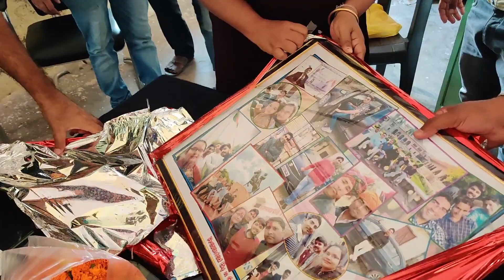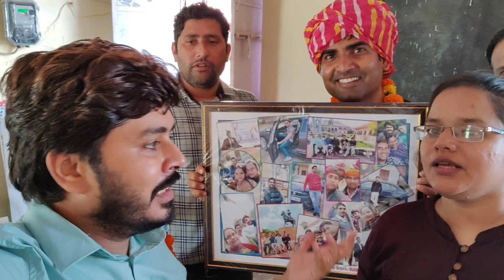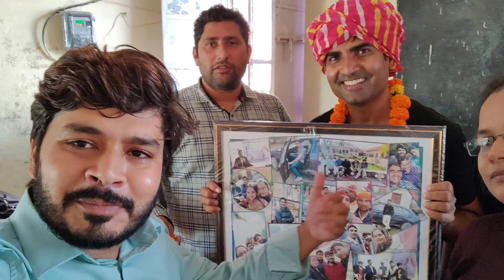Kapil Sir ki College se Vidaai | Government College Nadbai | Jivan Journey Vlogs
Hello Guys ! Today I will show you how we relieved Kapil sir from the college as he has been transferred to Rajgarh pg college, Alwar. I hope you will like the video...

Have a look at these Videos:

2) Hum Jaipur aa gye aur Mai Dosto se 1 saal baad mila | Friends Meet after long time | JJV
7) First long drive and food with wife || Long drive in new car || Couple Vlogs || Jivan Journey Vlogs